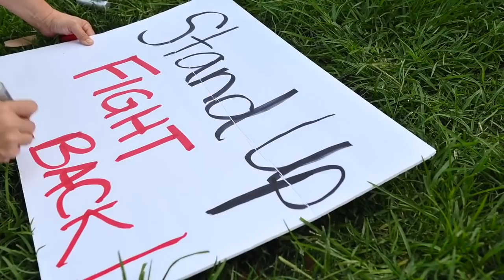See Black Lives Matter march to Sacramento Police station renew focus on mayor, police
Black Lives Matter Sacramento protesters march from Cesar E. Chavez Plaza to Richards Police Facility on Saturday, Aug. 1, 2020. They sustained calls to end systemic racism and police brutality, adding criticism of Mayor Darrell Steinberg.

Video by: Xavier Mascareñas